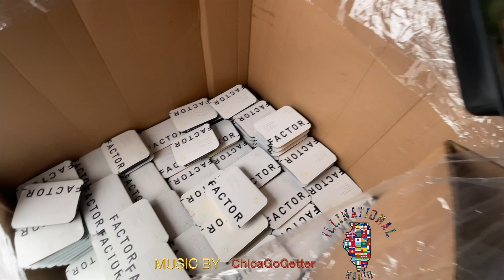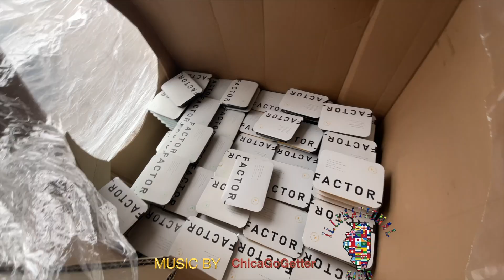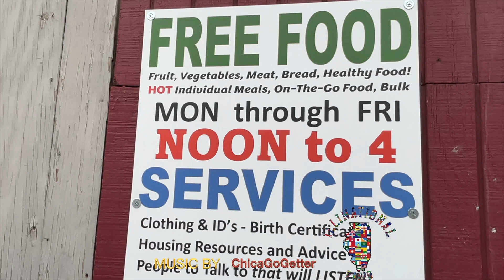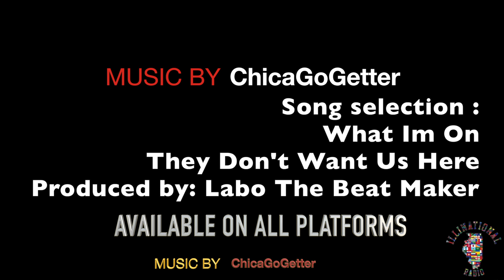The HoJo family Assistance program & Illinational radio presents the Food pantry Give Away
Timothy Hooper The Co-FOUNDER of  Ho Jo Family Assistance Program & President of  Illinational Radio  Shows a day in the life of him serving the people of the communities of Chicago
The Hooper and johnson family assistance Program serves
2,500 - 6,000 meals every week contact Timothy Hooper To Volunteer Donations or to receive assistance  in your area  HoJoFamily3600@gmail com
Also listen and support Illinational Radio everyday for updates about
 hojofap and 24/7 Music